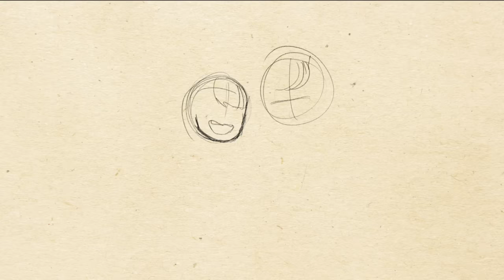Reading and Drawing a NIGHTMARISH Creepypasta... [The Girl in the Picture]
A deep forest trek. Whispers of a cult in a small town. Memories from a troubling childhood. This is the creepydrawsta for today.

Happy October, get cozy before you listen cause this one is spooky.